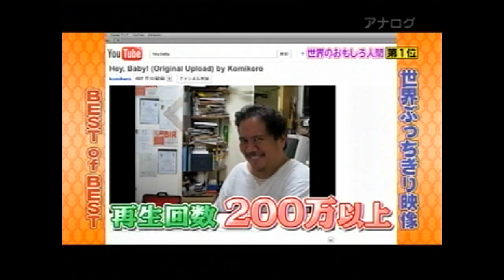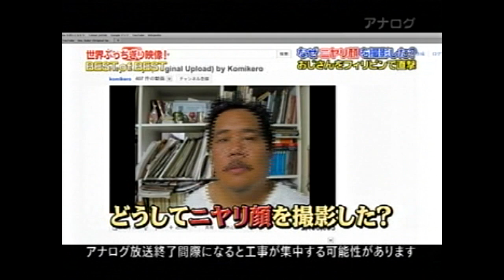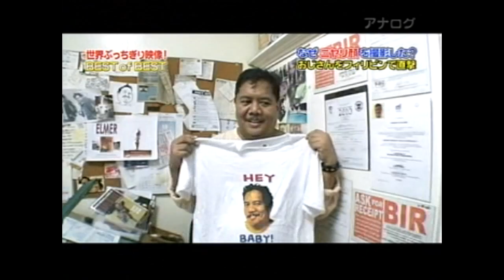Konnichiwa!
From a Japanese TV program.